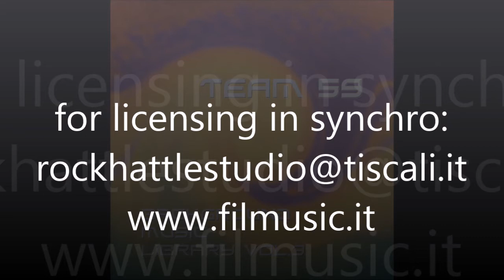Suddenly - Team 59 - Background Music Libraries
composed by F. Maraviglia